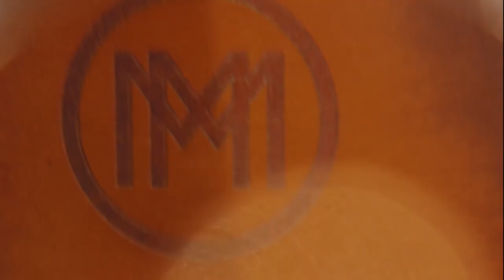Mano Macchiato - Where Leather meets Art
Mano Macchiato is not only famous for his amazing finishing techniques but also for his colors. Mano is one of only a hand full of people in the world creating his own color mixture form scratch. He works with various companies to help them get the most out of their leather products by selecting and creating the perfect color mixture and finish. Music: Abel Korzeniowski - Charms